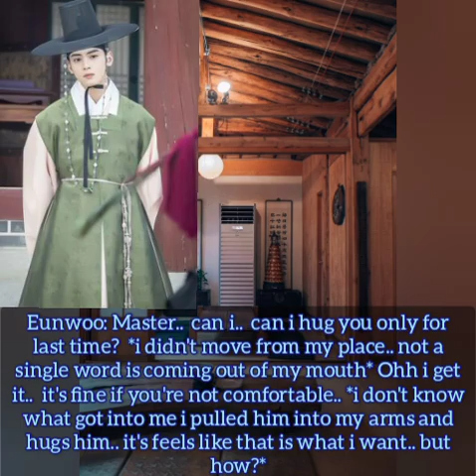~Jikook ff 🐰❤🐥~ /💞Unexpected Destiny💞/ [EP.19]